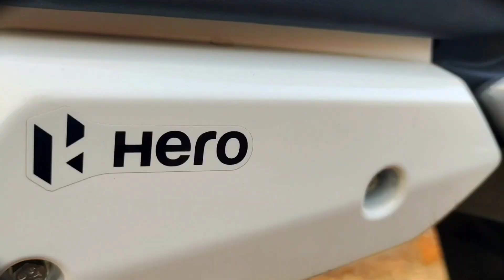Hero Xpulse 200 4v ഇതൊരു റിവ്യൂ അല്ല